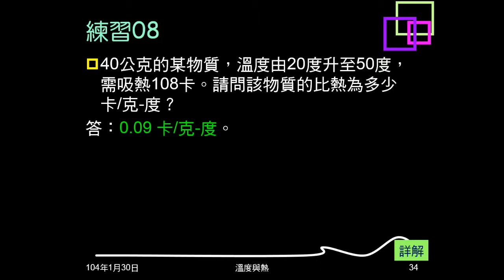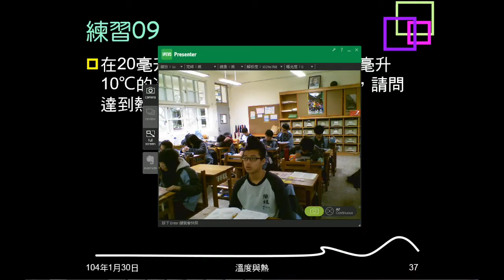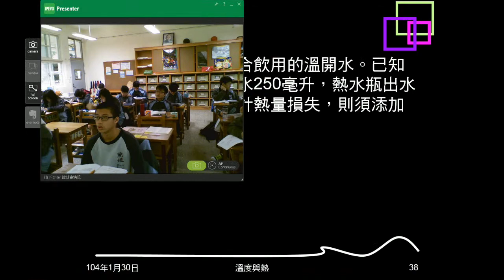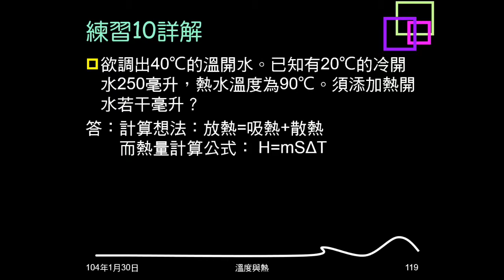103學年複習溫度與熱07：例題05、練習09、10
例題05、練習09是已知初溫、質量的兩杯水混合，問末溫，練習10是改變已知條件，問需添加熱水的質量。